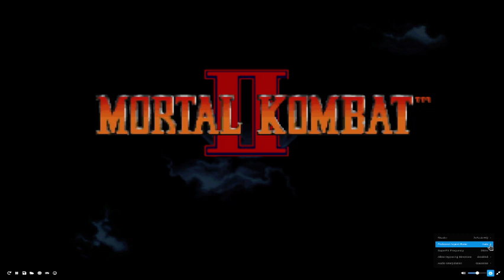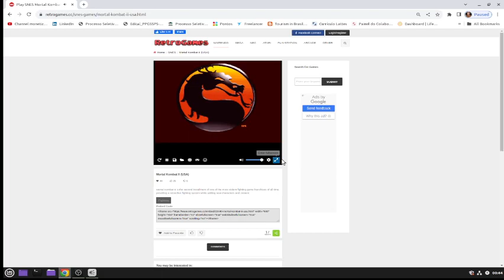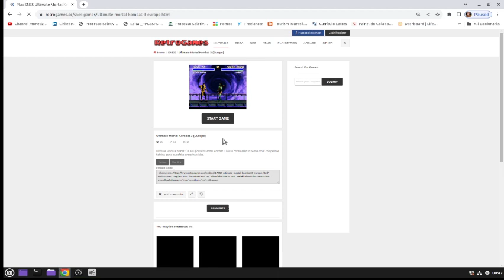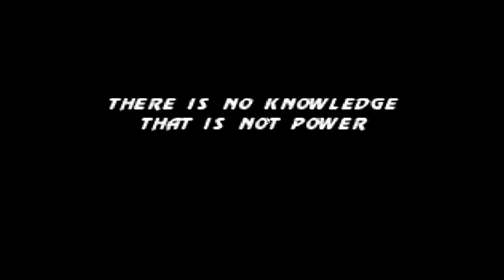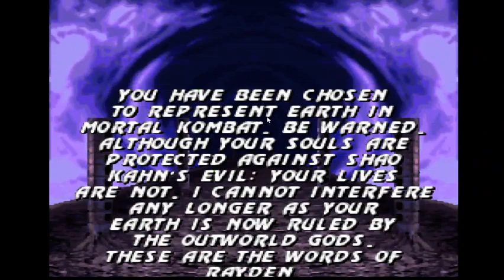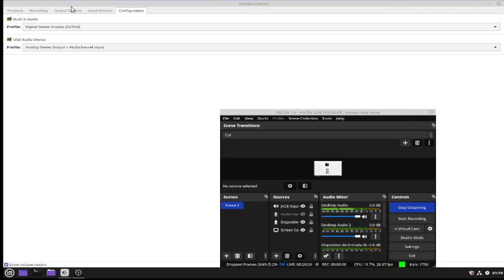mortal kombat II hard mode